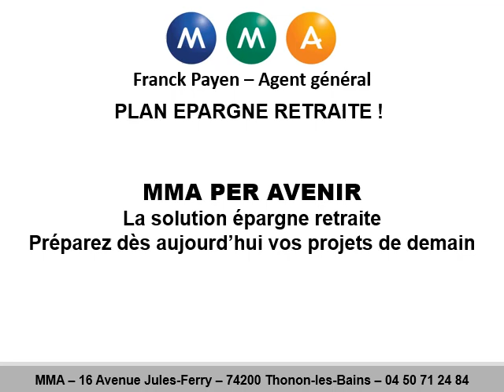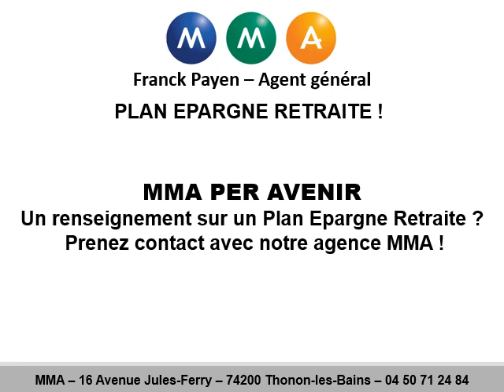Plan épargne retraite à Saint-Paul-en-Chablais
Plan épargne retraite à Saint-Paul-en-Chablais au 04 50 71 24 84
Pour un plan épargne retraite, contactez MMA !